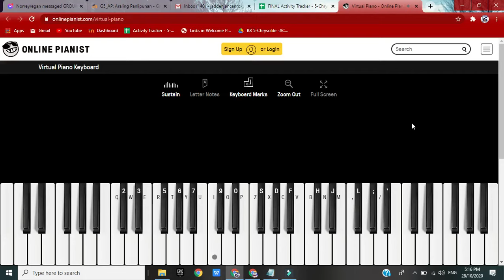Faded-Online Pianist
Faded strat